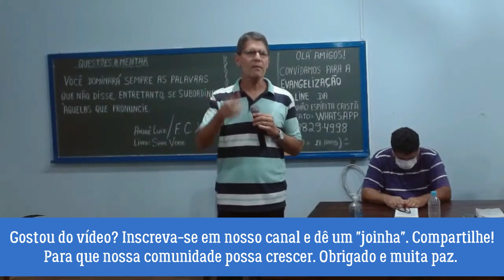MUITO SE PEDIRÁ A QUEM MUITO RECEBEU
Palavra-chave é responsabilidade - Quanto mais bênçãos recebemos, em termos de conhecimento, saúde, boa vida familiar, abundância financeira, etc., maior é o nosso leque de responsabilidade perante o Pai Maior.
Comentário baseado em O Evangelho Segundo o Espiritismo - Cap. 18 - Itens 10, 11 e 12 - "A aquele que muito se deu, muito será pedido."

Fernando Vieira Filho – Psicoterapeuta Clínico, palestrante e escritor.
Autor do livro CURE SUAS MÁGOAS E SEJA FELIZ! – 2ª Ed. - Barany Editora - 2012.
E coautor do livro DIETA DOS SÍMBOLOS – 6ª Ed. - Melhoramentos - 2004.
É autor dos E-Books:
PSICOFÁRMACOS - Uso e aplicações de forma simples e eficaz.
PSICOPATOLOGIA - Apresentada de forma simples e objetiva - Incluindo psicopatologias infantis.
SISTEMA DE TERAPIA FLORAL do Doutor Edward Bach (Portuguese Edition) – Amazon – 2013. E-book.
Contato pelo fone: (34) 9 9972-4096 (WhatsApp).

520